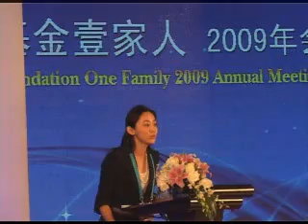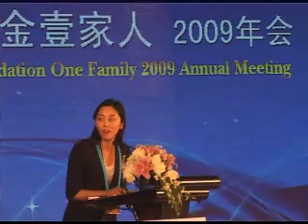公益创投与社会企业主题论坛